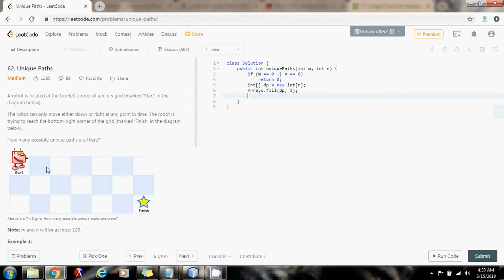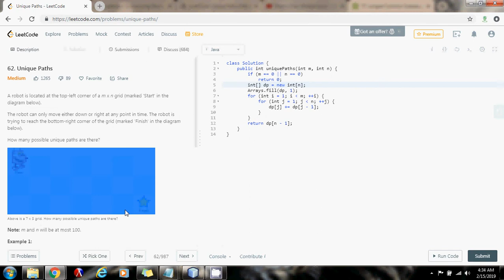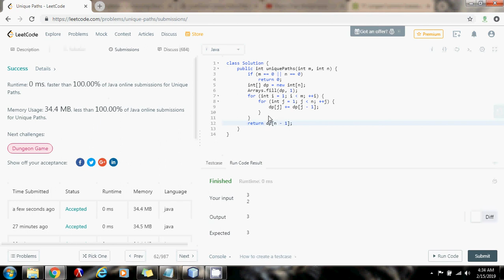Coding Interview Tutorial 48: Unique Paths (O(N) Space) [LeetCode]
Learn how to find the number of different paths to a target location in a 2D array, using only O(N) space.

This is an important programming interview question, and we use the LeetCode platform to solve this problem.